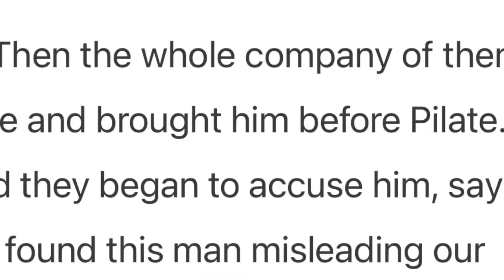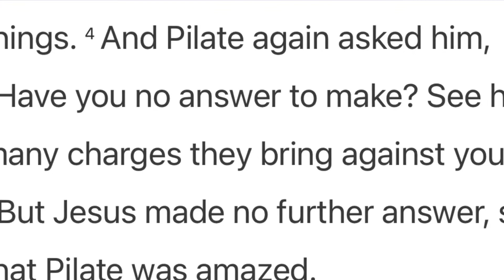Cool! Pontius Pilate Artifact discovered in Caesarea Maritima. Israel by the Mediterranean